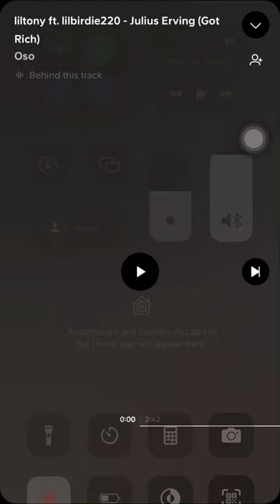Lil tony x lil birdie - Julius Erving